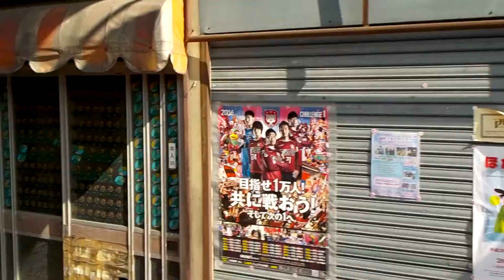岡山県倉敷市【通町商店街】平成２８年・土曜夜市準備中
二級河川・溜川
玉島港橋広場
玉島商店街
通町商店街
平成２８年・土曜夜市準備中
平成２８年６月１８日（土）通町商店街（岡山県倉敷市玉島２丁目）